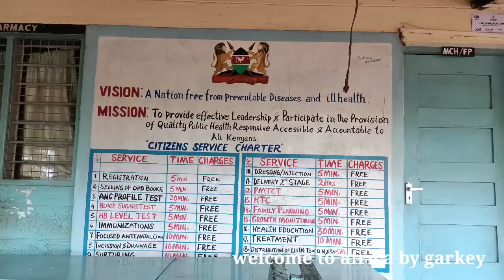95.Christian funeral rites in a kenyan village|Last ride they given for their fallen fellowEMOTIONAL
Hi friends
Welcome to africa by garkey
garkey africa malayalam

cooking traditional food
village life and food

My name is garkey living in africa,kenya mombasa.